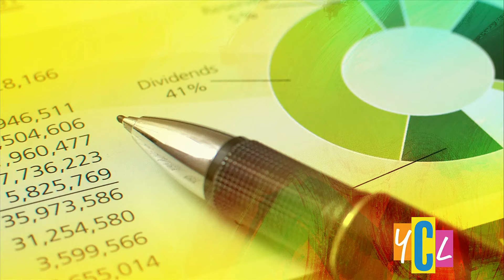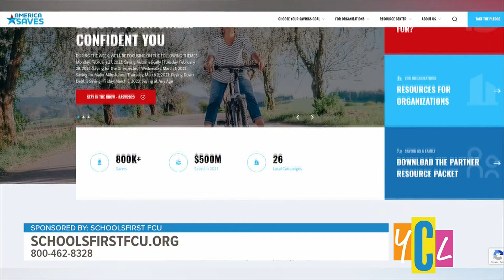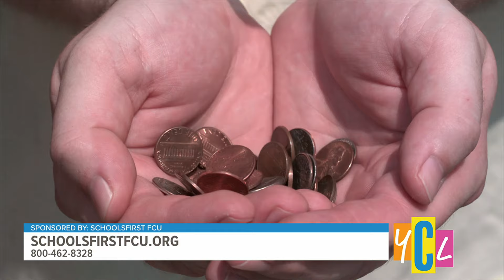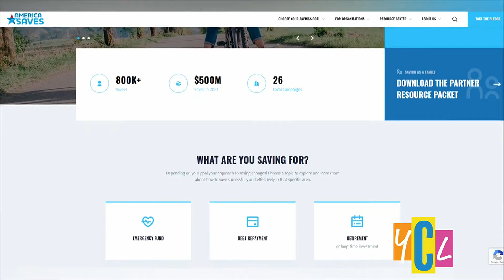America Saves Week 2023 | SchoolsFirst FCU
Are you ready to start saving for your future? Jonathan Wesson shares what  America Saves Week is all about and how to save whether you are just starting or adjusting your current savings plan. Discover how you take a savings pledge with America Saves and get additional support and resources to achieve your goals. Learn about different types of savings to create an effective savings plan and get the most out of your money.

VIDEO HIGHLIGHTS:
0:00 Introduction
0:35 America Saves Week
1:45 Saving for Major Milestones
2:06 Tips to Get Started | Convenient Ways to Save
3:04 Resources for Different Types of Saving
3:36 Saving At Any Age

Originally aired: March 1, 2023, ABC10
ADDITIONAL RESOURCES:
For more financial wellness tips click on the advice tab

Insured by NCUA | Equal Housing Opportunity